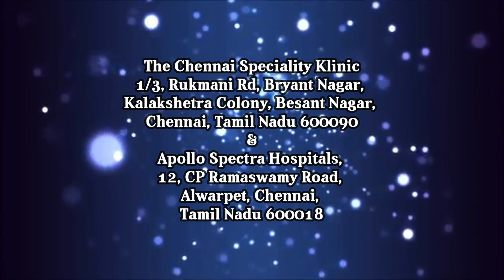கர்ப்பப்பை வாய்ப் புற்றுநோய் மற்றும் அதன் நிலைகளுக்கான சிகிச்சைகள் I Patient Education I MIC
Dr.Meera Ragavan

If cervical cancer is suspected, your doctor is likely to start with a thorough examination of your cervix. A special magnifying instrument (colposcope) is used to check for abnormal cells.

During the colposcopic examination, your doctor is likely to take a sample of cervical cells (biopsy) for laboratory testing. To obtain tissue, your doctor may use:

Punch biopsy, which involves using a sharp tool to pinch off small samples of cervical tissue.
Endocervical curettage uses a small, spoon-shaped instrument (curet) or a thin brush to scrape a tissue sample from the cervix.
If the punch biopsy or endocervical curettage is worrisome, your doctor may perform one of the following tests:

Electrical wire loop, which uses a thin, low-voltage electrified wire to obtain a small tissue sample. Generally, this is done under local anaesthesia in the office.
Cone biopsy (conization), is a procedure that allows your doctor to obtain deeper layers of cervical cells for laboratory testing. A cone biopsy may be done in a hospital under general anaesthesia.